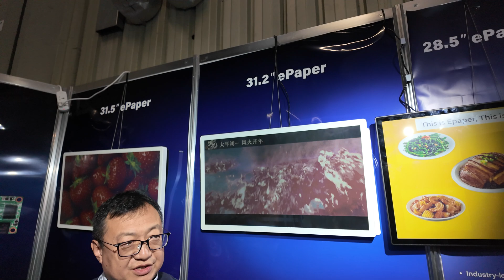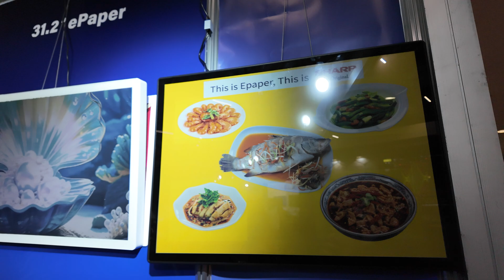Geniatech shows World's First large video ePaper 31.2" display, Embedded World 2025 ew25 Exclusive!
At Embedded World 2025, Geniatech unveiled a groundbreaking 31.5-inch ePaper display, marking a significant advancement in ePaper technology. This large-format display integrates a specialized algorithm to enable smooth motion and fast refresh rates, making it one of the first ePaper screens capable of displaying video content. The development of this technology has been highly anticipated for decades, as traditional ePaper has struggled with slow refresh rates. Now, with Geniatech's innovation, dynamic content can be displayed with impressive clarity and fluidity.

One of the standout features of this display is its ability to render partial refreshes, allowing for rapid content updates without requiring a full-screen refresh. This makes it ideal for applications such as digital signage, public information displays, and outdoor advertising, where frequent updates are needed. The technology behind this display leverages FPGA-based processing to optimize refresh performance, overcoming the limitations of conventional ePaper solutions.

The reflective nature of ePaper ensures excellent visibility in various lighting conditions, including direct sunlight, making it particularly suitable for outdoor applications. Unlike traditional LCD or OLED screens, which rely on backlighting, this display utilizes ambient light to create high-contrast images, ensuring readability while reducing power consumption. This ultra-low power requirement makes it a strong candidate for energy-efficient digital signage solutions.

Geniatech's approach to ePaper also focuses on sustainability. With minimal energy use and a display design engineered for longevity, it aligns with industry efforts to reduce electronic waste and power consumption. Businesses looking to implement digital signage with lower environmental impact will find this solution appealing, as it offers both performance and efficiency without compromising on readability.

The sharpness and responsiveness of this display make it particularly effective in scenarios where static and motion content need to coexist. For example, retail environments can use it for dynamic pricing updates, real-time promotional content, and interactive wayfinding displays. Similarly, transportation hubs could deploy it for up-to-date scheduling and route information.

Geniatech anticipates that this 31.2-inch ePaper display will enter mass production within the next two months. The combination of video playback capability, energy efficiency, and outdoor readability positions it as a transformative solution for businesses and organizations seeking innovative display technologies. As more industries explore ePaper for dynamic content, this breakthrough could reshape the landscape of digital signage.